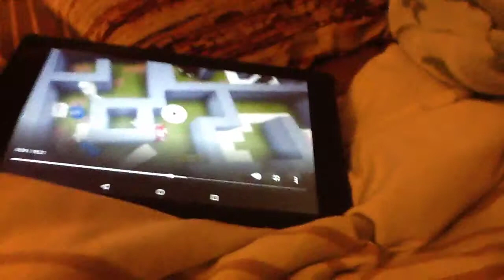I Am Planning A New Show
Inspired By SICS Official